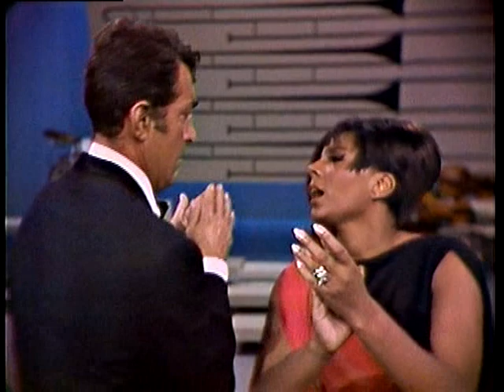Dean Martin & Leslie Uggams